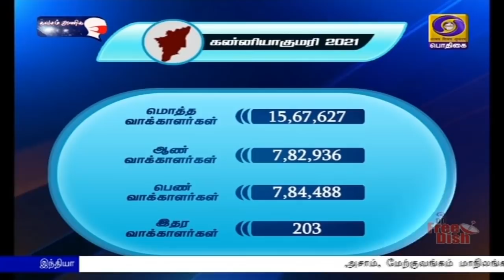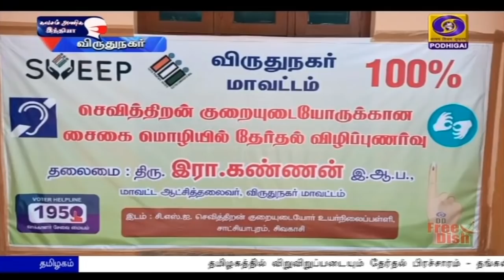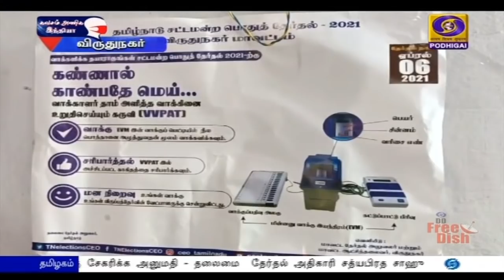பொதிகை இரவு 10.00 மணி செய்திகள் [31.03.2021]PodhigaiTamilNews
1) தமிழகத்தில் விறுவிறுப்படையும் தேர்தல் பிரச்சாரம் - தங்கள் வேட்பாளர்களை ஆதரித்து அந்தந்த கட்சிகளின் தலைவர்கள் பல்வேறு பகுதிகளில் வாக்கு சேகரிப்பு.

2)  பிஜேபி கூட்டணி வேட்பாளர்கள‍ை ஆதரித்து மத்திய அமைச்சர்  ராஜ்நாத் சிங் உத்திர பிரதேச முதலமைச்சர் யோகி ஆதித்யநாத் உள்ளிட்டோர் தமிழகத்தில் பிரச்சாரம்.

3) திட்டங்களை முன்நிறுத்தி அஇஅதிமுக பிரச்சாரம் - கட்சியின் இணை ஒருங்கிணைப்பாளர் எடப்பாடி பழனிசாமி சென்னையில் இன்று வாக்கு சேகரிப்பு.

4)  திண்டுக்கல் மாவட்டத்தில் நிலக்கோட்டை, ஆத்தூர் பகுதிகளில் அரசு மருத்துவமனை, ஜவுளிப்பூங்கா அமைக்கப்படும்  -  திமுக தலைவர் மு.க.ஸ்டாலின் பிரச்சாரம்.

5) தமிழக தேர்தல் பிரச்சாரம் இறுதி நாளன்று கூடுதலாக இரண்டு மணி நேரம் வாக்கு சேகரிக்க அனுமதி - தலைமை  தேர்தல் அதிகாரி சத்யபிரத சாஹு .